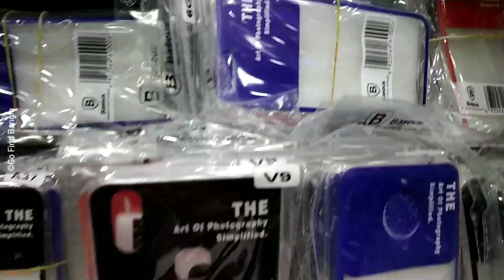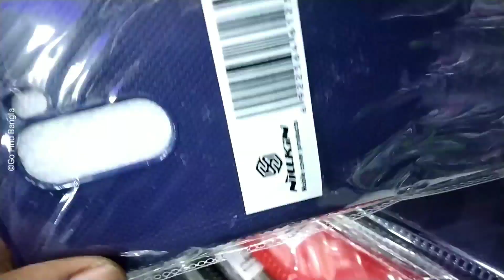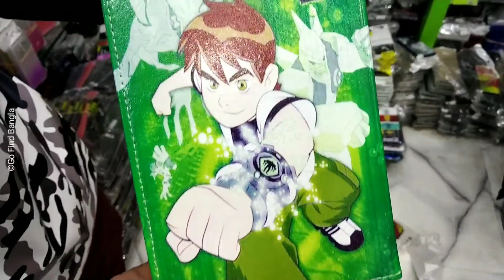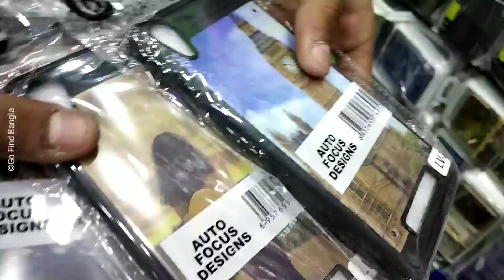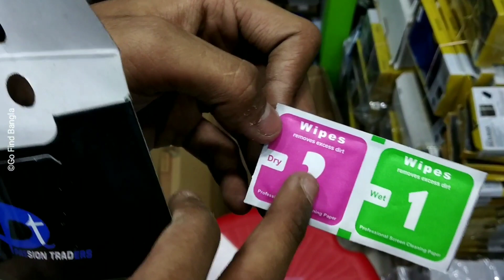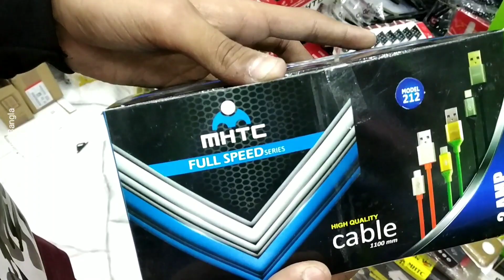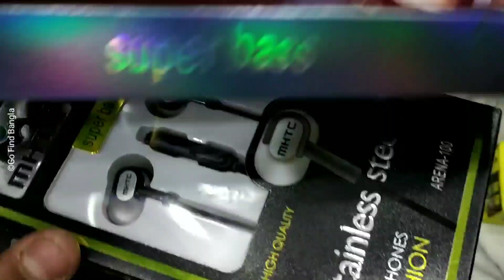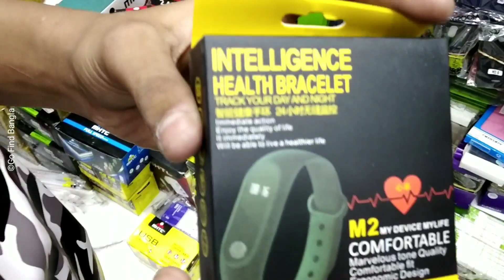২০ টাকায় ৩০০ টাকার মাল |কলকাতা খিদিরপুর ফ্যান্সি মার্কেট ( fancy market ) | mobile accessories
khidirpur fancy market, khidirpur Kolkata. কলকাতা খিদিরপুর ফেন্সি মার্কেট। খিদিরপুরের সবথেকে সস্তায় মোবাইল এক্সেসরিজ হোলসেল মার্কেট। Kolkata khidirpur fancy market. cheapest mobile accessories wholesale market. largest mobile accessories wholesale market.

Passions Traders
Fancy Market Khdirpoore
82B, Masatala lane
KHIDIRPORE Kol 39

আপনার যদি হোলসেল বিজনেস থাকে যোগাযোগ করুন -